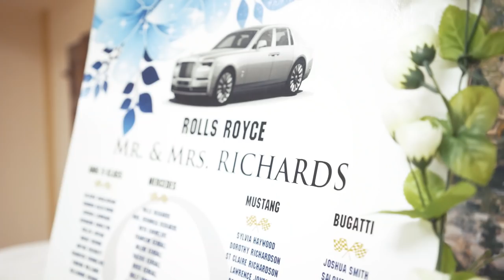Jamil & Jamie Wedding Short Film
Congratulations to Jamil & Jamie on their wedding! They shared their vows on August 27th 2018 at South Coast Horizon!

Wedding filmed and edited by: Watkins Multimedia